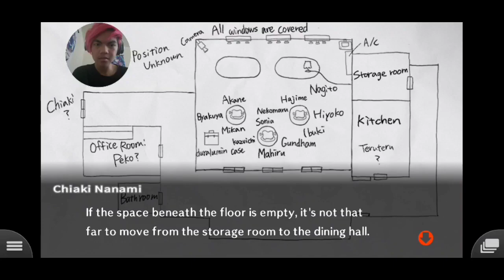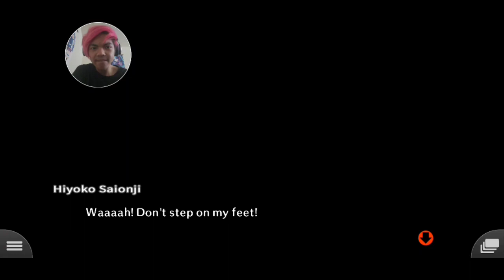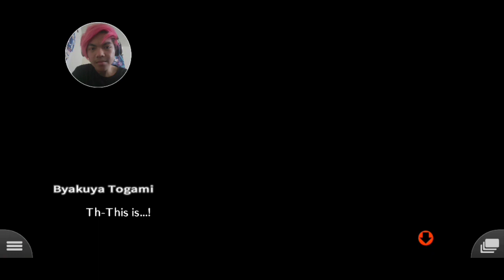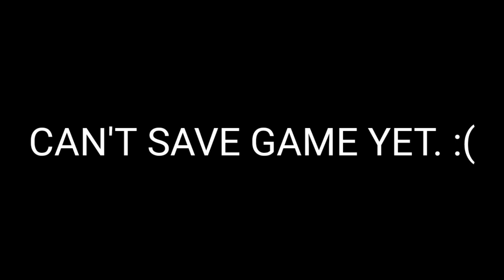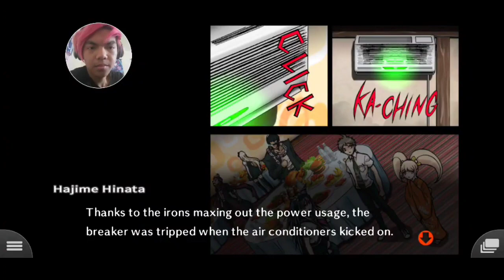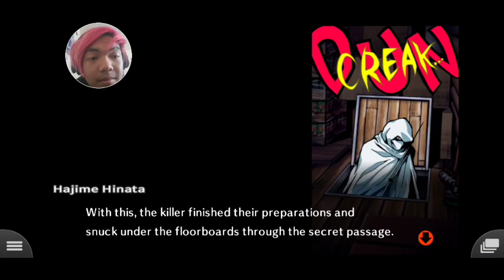YOUR LOOKING SUSPICIOUS! | Danganronpa 2 Goodbye Despair | #9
1. Danganronpa: The Animation
2. Danganronpa v3
3. Danganronpa 3
4. Fairy Tail
5. Assassination Classroom
6. Demon Slayer
7. Konosuba

Fortnite User Name: JeremiahTAB_YT
Honkai Impact 3rd User Name: YT_JeremiahTAB